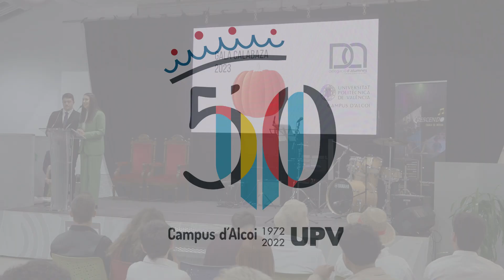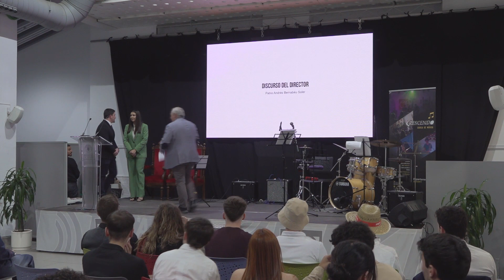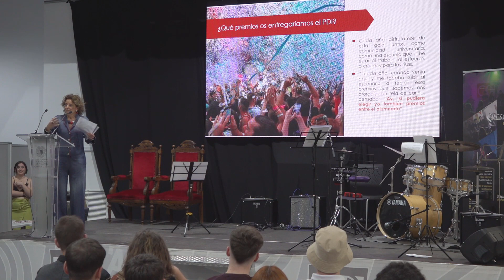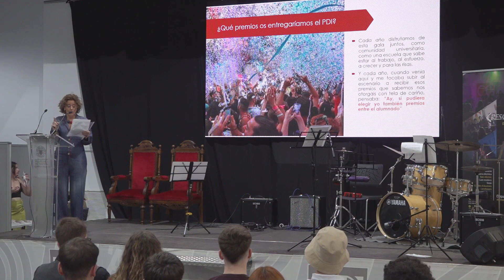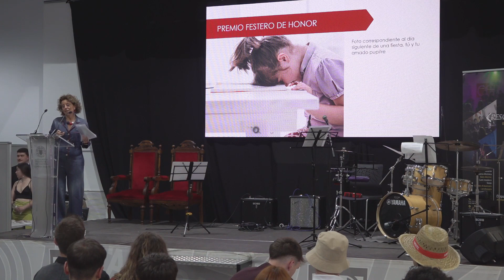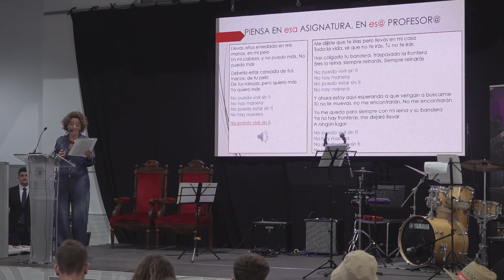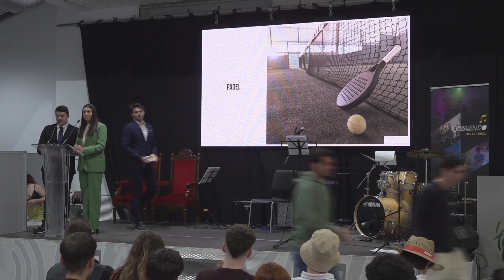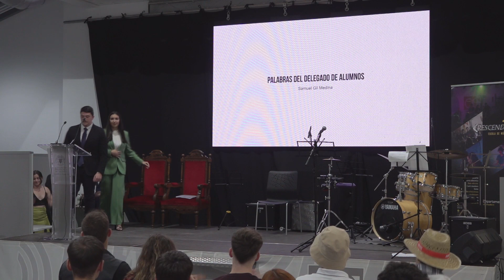Gala de la Carabassa 2023. Festes del Campus d'Alcoi de la UPV